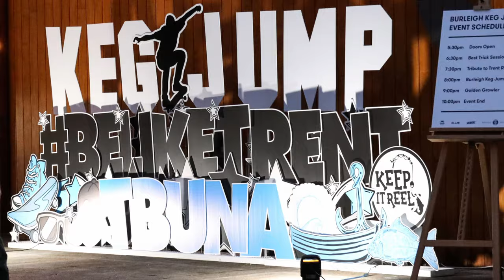Burleigh Keg Jump 2021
What a night! A massive celebration of skateboarding and craft beer. Two local mates got to share in the WIN at Burleigh Keg Jump 2021⁠ on Thursday 24th of June at Burleigh Brewing.

Local skateboarders Dani Campbell and Nixen Osborne both jumped 11 kegs on the night with an outstanding display of skateboarding and passion by not only the skaters involved but our community who showed up and turned it up to volume 11 in support!

Beer just keeps on giving. Dani and Nixen share in the $4,000 cash prize, the Golden Growler trophy and a year’s worth of Burleigh Brewing Beer to top it off!⁠ ⁠Not to mention all the skaters who put their bodies on the line for best tricks.

We could not have pulled this event off without the support of so many. Thank you! Much love to the Riley Family, we were honoured to have you here with us, you are an inspiration and the tribute to Trent ⁠was a heartfelt and important part of the evening.

Burleigh Brewing will continue to work with the best in the skate industry to progress the Burleigh Keg Jump and support skateboarding in favour of all, investing in the sport in a positive light.

Until next year…Burleigh Keg Jump 2022!